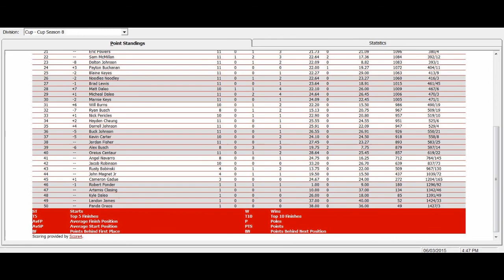ISCR M&M's Cup Series 11/40 S8 - SpongeBob SquarePants 400 @ Kansas